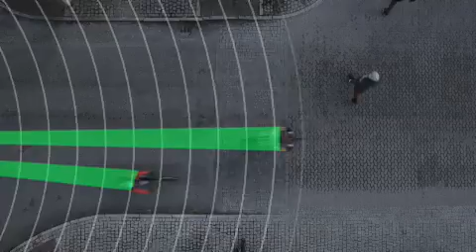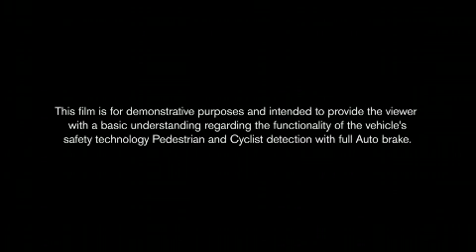Cycle Detection With Full Auto Brake